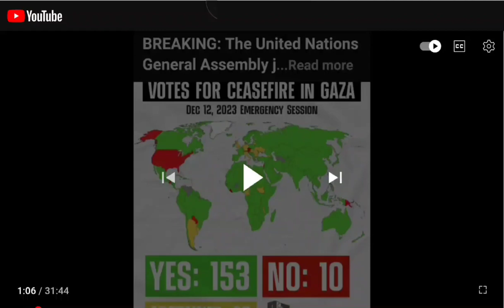Introduction to The Miracle of the 153 fishes